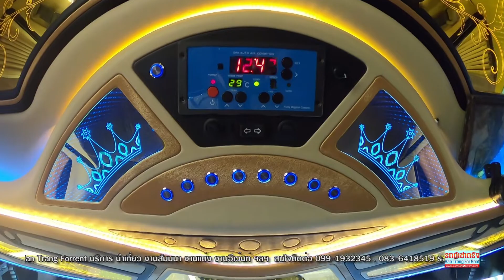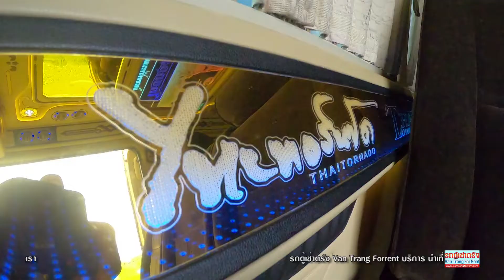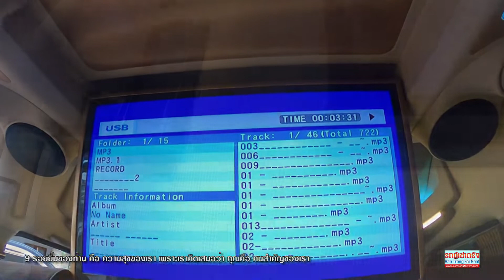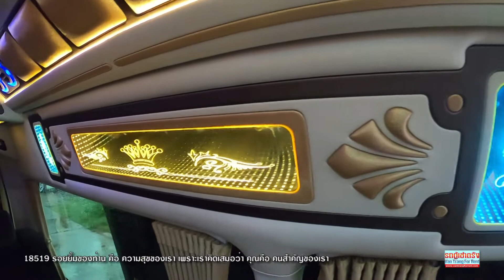รถตู้เช่าตรัง【VanTrangForRent】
รถตู้เช่าตรัง Van Trang ForRent

ถ่ายวิดีโอ - ตัดต่อ : Field Record